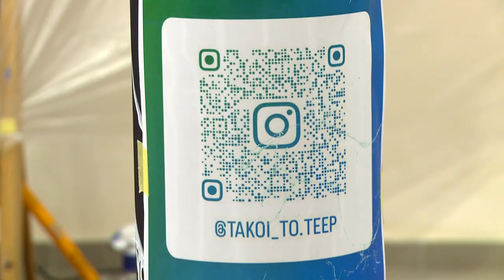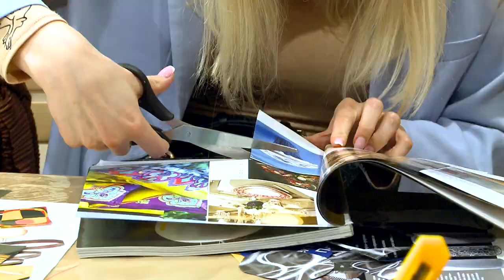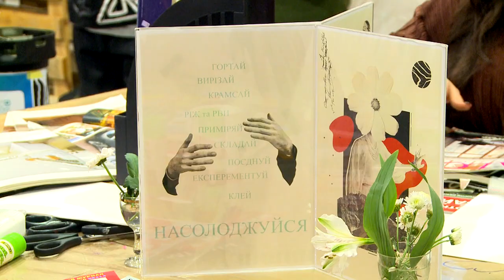Поетичний вечір творчої молоді «Слова та Ноти» в «Art Country»